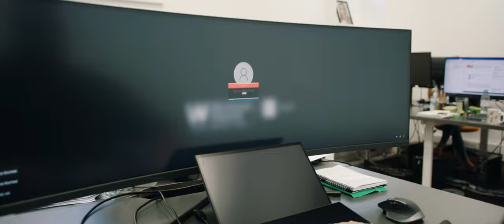Colleague Short Film: James Moorhead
Follow James as he tells us all about his role as IT Manager at Workwear Express.